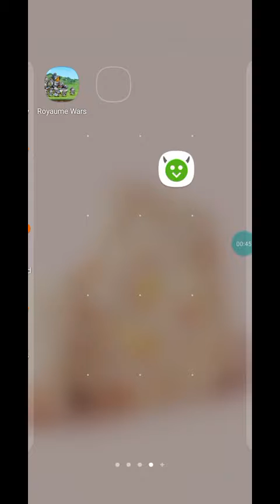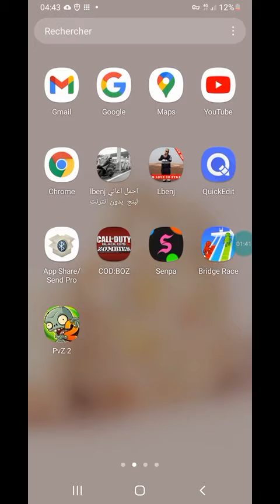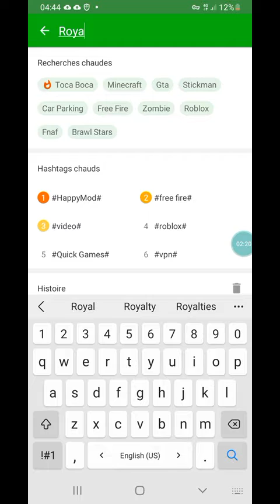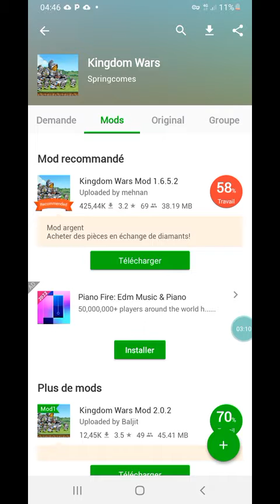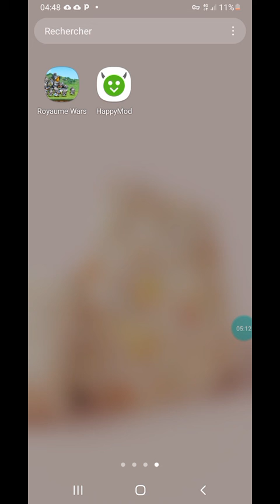19 avril 2022